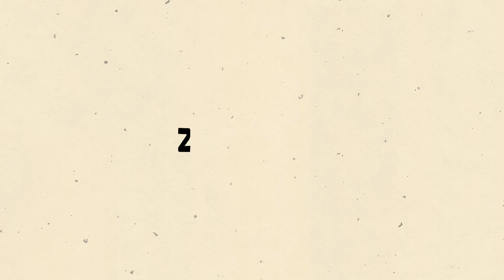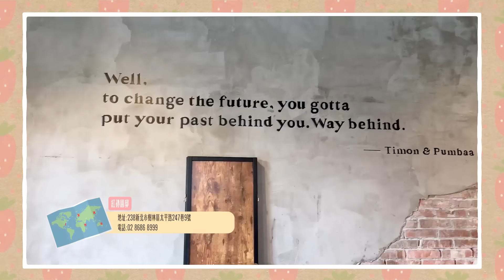【日常VLOG】阿嬤失明近況回報！男女團練舞啦XD新北親子咖啡廳！感肝愛上香腸㊙️？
李好哩賀

🌟五月日常
五月的大事：欸6週年辦桌！
某天恩突然在群組傳一個訊息說辦桌那天，有跳舞表演，誰可以加入？
李好哩賀基本上是不會拒絕啦🤣
於是就展開了為期三個禮拜的舞蹈訓練，過程真的很有趣，我們家各種肢體障礙、記不得舞步和對不上音樂！
還好最後表演大家的反應很好！

除了練舞之外，我們的日常當然也有照顧阿嬤🥰
阿嬤很感謝大家對他的鼓勵，也很努力在治療，謝謝大家的關心😍
我們會繼續努力照顧阿嬤，讓阿嬤心情越來越好，也希望眼睛可以慢慢恢復光明！

0:00 和阿嬤閒聊
0:37 紅磚園邸咖啡廳開箱
1:46 阿嬤回覆大家的留言
2:53 紅磚園邸咖啡廳開箱
5:37 帶阿嬤回家
5:47 零食大禮包寄出
6:20 接恩恩去逛街
7:25 夾娃娃
8:34 買好衣服啦！
8:43下午茶時間
9:29 變身韓團練舞
10:23 阿庭特訓時間
10:46女生驗收
10:54 男生驗收
11:07 總彩排
11:24 結尾